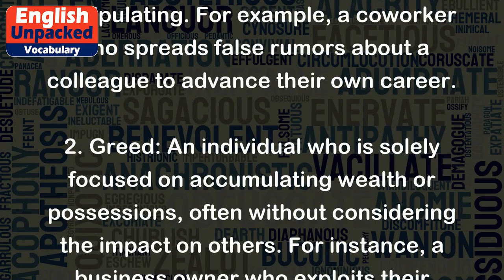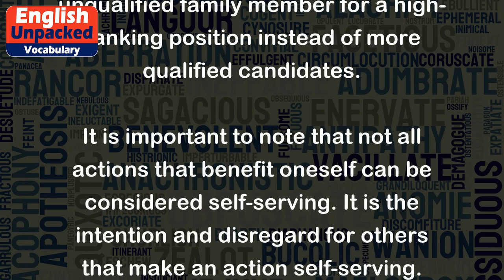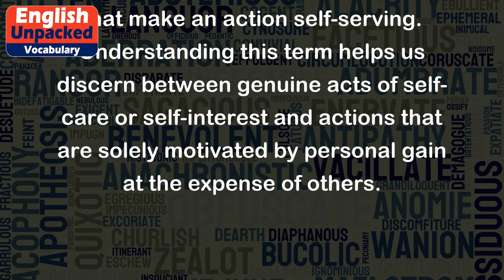Self-serving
The term "self-serving" is often used to describe actions or behaviors that are motivated by one's own interests or personal gain, often at the expense of others or without considering their needs. It implies a lack of concern for the greater good or the well-being of others.
Examples of self-serving actions or behaviors can include:
1. Manipulation: A person who manipulates others to get what they want without regard for the feelings or well-being of those they are manipulating. For example, a coworker who spreads false rumors about a colleague to advance their own career.
2. Greed: An individual who is solely focused on accumulating wealth or possessions, often without considering the impact on others. For instance, a business owner who exploits their employees by paying them low wages while they enjoy lavish lifestyles.
3. Deception: Someone who deceives others to achieve their own goals, such as a politician who makes false promises to gain votes, knowing they won't fulfill them.
4. Exploitation: Taking advantage of others for personal gain, without regard for their well-being. For example, a landlord who increases rent excessively without making necessary repairs to the property.
5. Nepotism: Favoring family members or friends in professional or social settings, disregarding their qualifications or abilities. This can be seen when a company hires an unqualified family member for a high-ranking position instead of more qualified candidates.
It is important to note that not all actions that benefit oneself can be considered self-serving. It is the intention and disregard for others that make an action self-serving. Understanding this term helps us discern between genuine acts of self-care or self-interest and actions that are solely motivated by personal gain at the expense of others.